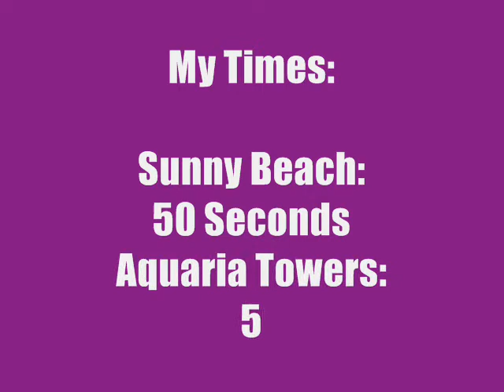Spyro 2: Level Speed Runs [Part 3]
Alright guys, I am back once again with another BRAND NEW Spyro The Dragon video for you guys to watch, and I always say this, but I hope you enjoy it, hey I like that saying, it's easy to remember lol. Ok, most of you guys should remember my Spyro The Dragon Level Speed Runs from my video camera days. I remember only doing the first Spyro The Dragon game using my video camera regarding the Level Speed Runs, then I used my Quality Device to do Spyro 2 and Spyro 3 and their respective levels. Ok, I've just completed my first Spyro The Dragon Level Speed Runs which went rather well, now it is time to tackle Spyro 2. You know the drill, I've gotta peg it to the end of the level as fast as possible. If I'm not careful, I'm going to bump in to loads of things lol.

NOTE: This is the Third Part, I believe there will be atleast Nine Parts.

RULE 1: The timer will start when Spyro enters the portal to a level.

RULE 2: The timer will stop when Spyro goes through the Portal at the end of the level

RULE 3: Speedways and Home World Levels and the Boss Levels do not count, only the main levels are the main attraction.

RULE 4: Hope you join in.

Ok, Here are my times from the following levels:

Sunny Beach: 50 Seconds
Aquaria Towers: 51 Seconds

QUICK REVIEW: Yet again, I've included some more Spyro Blunders 8 moments in this video, at the end as usual, one blunder from each level. Spyro gets whacked by a shovel, and also gets zapped by a zapper, I was not pleased with getting hit, but it's still entertainment for you guys. I was pleased with my time through Sunny Beach, flaming the Turtles's butt can be annoying, because they need to go in the right direction, and they don't always do what they are told. I got to the end in 50 Seconds! I was happy with my time in the Aquaria Towers level, you can skip the cutscenes you know, so if you saw them vanish quickly, that was me pressing the start button quickly. Also, there's no editing in the level either, because at the Moneybags part with the Robot Shark, it seems Spyro jumps in the Shark Sub and then jumps out, you can press start quickly to get to the other end, because it's just a cutscene bit.